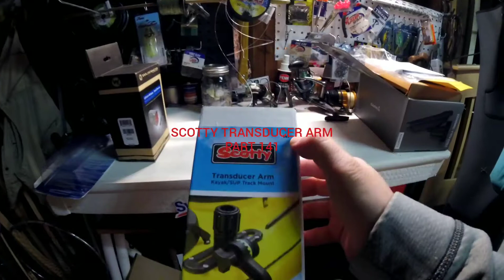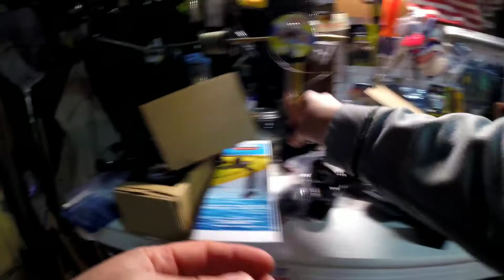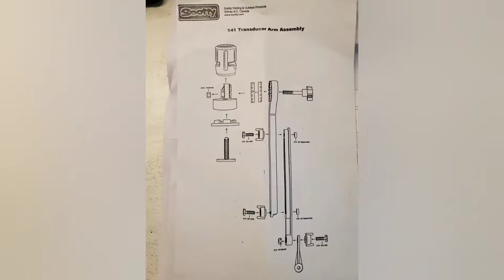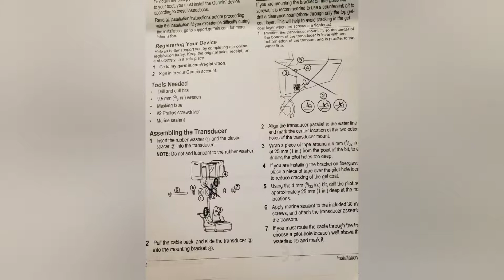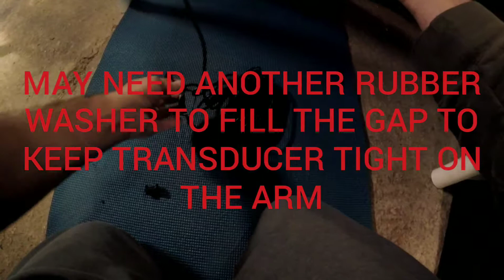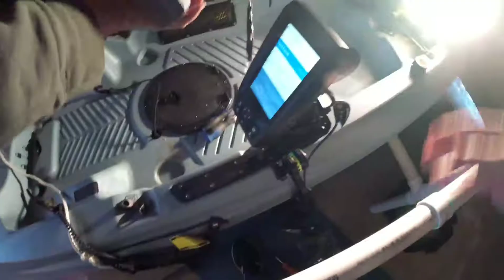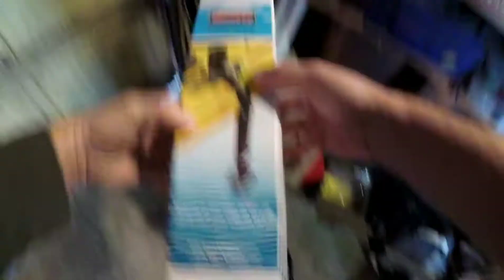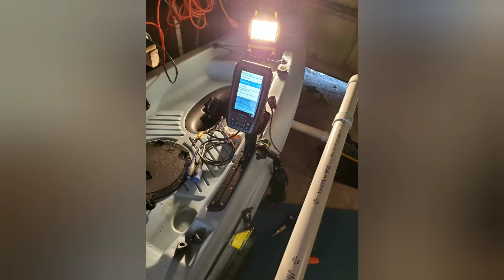no drill option on a Garmin Striker Plus 4 fishifinder on a Hobie Kayak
Garmin Striker Plus 4 with GPS and dual scan transducer install on Hobie Kayak with no drill option
parts used all linked below
sorry for some of the cam quality wasnt always paying attention and not used to do installs and video
but with the Wilderness Systems Lithium battery may not need to drill hole since battery is not 100% waterproof but is water resistant so may put battery in dry bag so I can charge phone and gopro at the same time.
will review on the water asap
Battery weighs approx 14ounces which is what made my decision to go lithium.
links
GoPro Session 5

Wilderness Systems Lithium Battery for Small Devices

Hobie Thru Hull Plug

Scotty #141 Kayak/SUP Transducer Mounting Arm with Gear-Head

Scotty #368 Universal Sounder Mount

Garmin Striker Plus 4 with Dual-Beam transducer, 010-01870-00